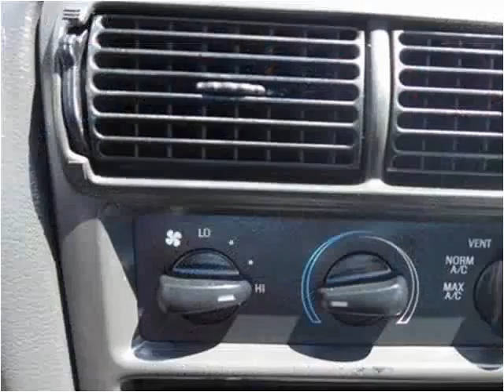2000 Ford Mustang Used Cars Temecula CA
This 2000 Ford Mustang is available from Top Notch Auto Sales.